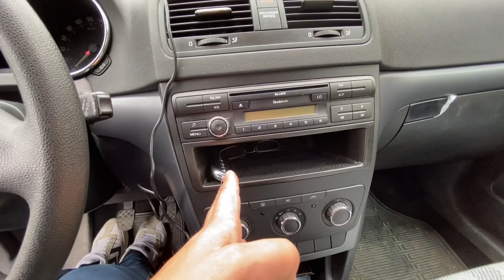SKODA YETİ / 1.6 TDI / MANUEL /DETAYLI İNCELEME - Hem Suv Hem Binek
Arkadaşlar bu videomda sizlere Skoda Yeti 1.6 tdi aktive grenline modelini detaylı olarak inceledim ,
Bu videoda ekipman olarak ;
İphone 11 ( dış çekim )
İç çekim gopro hero 5 ( iç çekim )
Kullandım

İyi seyirler 😊